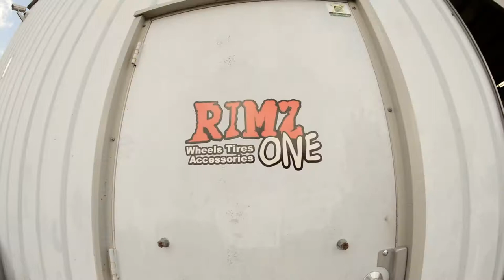2015 Jeep JK 4.5" METAL CLOAK GAME CHANGER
2015 JEEP JK 4.5" METAL CLOAK GAME CHANGER FOX EDITION KIT w/ Full Overland system. 18x9 Rugged Ridge XHD, 35x12.50R18 Atturo Trail Blade XT, Smittybilt Winches, Rigid Industries Visit RimzOne.com Today!